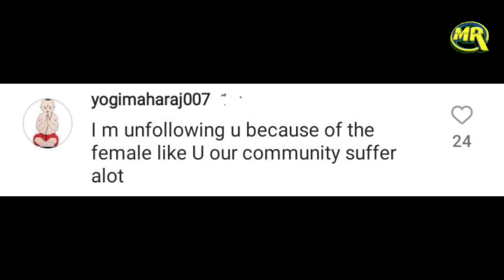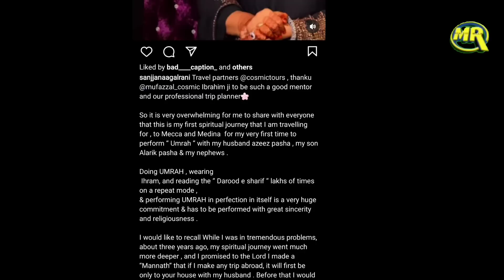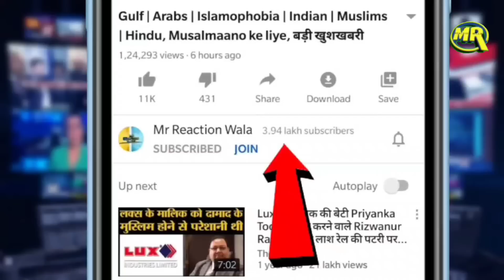Famous South Actress Performs Umrah | साउथ सिनेमा की मशहूर अभिनेत्री ने किया उमराह अंधभक्त बौखलाए